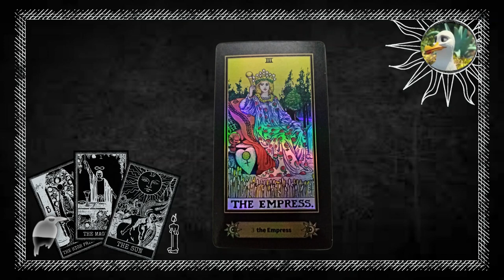LA EMPERATRIZ ☆te tiene noticias... ☆ no abuses de tu buena suerte PRUDENCIA ☆ palabra secreta.